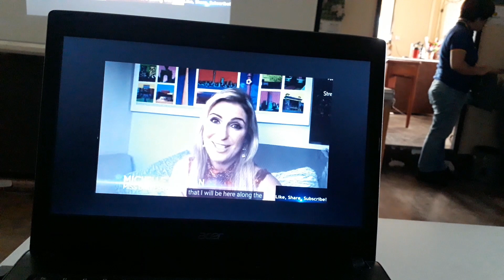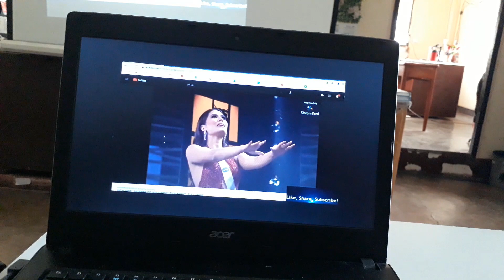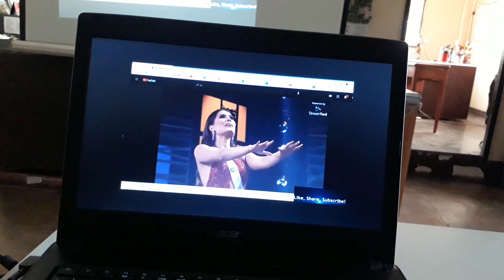Miss Universe 2020-2021 crowning moment